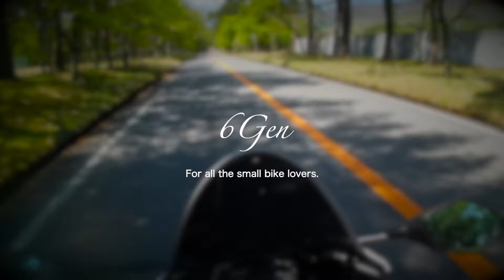【CBR250RR】2024富士あざみライン-2024 Fuji Azami Line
冬季通行止めだった富士登山道が走れるようになりました。
まずはあざみラインのヒルクライム＆ダウンヒルを楽しんできました。

The road up Mt. Fuji, which was closed during the winter, is now open for driving.
First, I enjoyed the hill climb and downhill of the Azami Line.